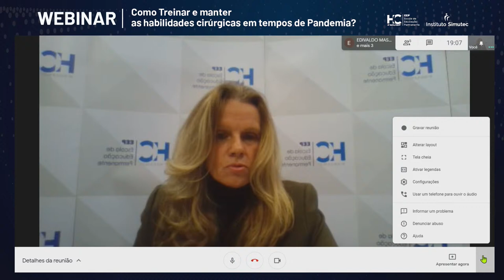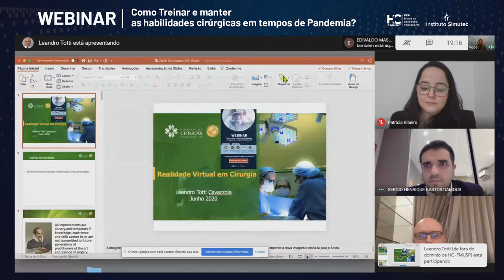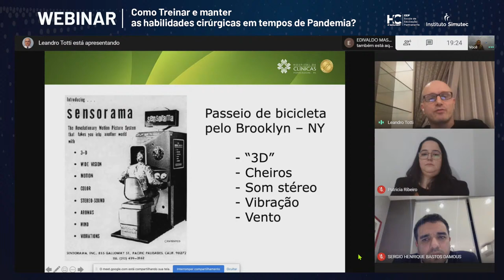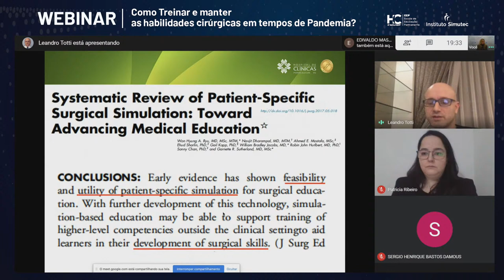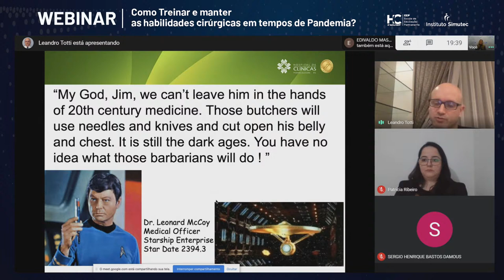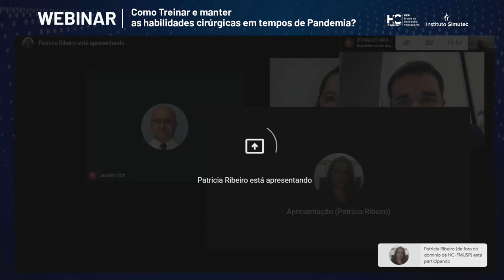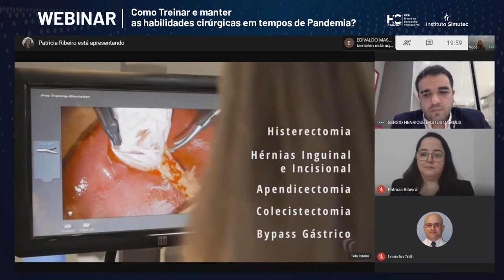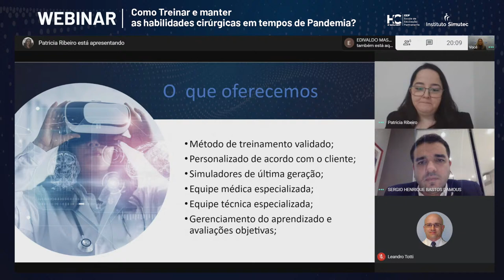Webinar: Como treinar e manter as habilidades cirúrgicas em tempos de pandemia.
Como treinar e manter as habilidades cirúrgicas em tempos de pandemia. Webinar gratuito realizado pela Escola de Educação Permanente do Hospital das Clínicas da USP.

Promoção

Para participar, é simples.
Escolha o treinamento e utilize o código

Aproveite! É só até amanhã (05/06), às 19 horas.